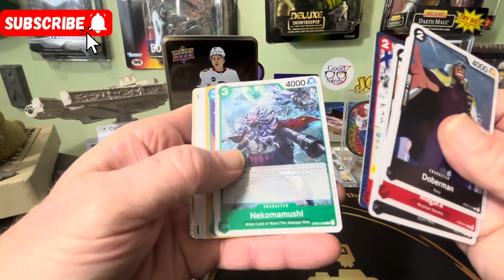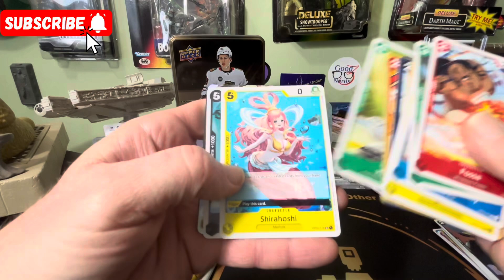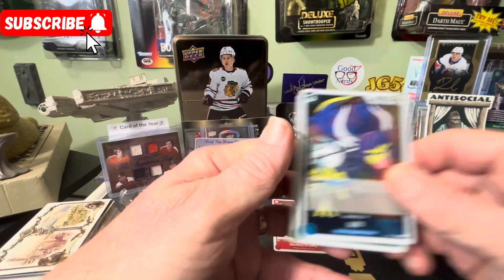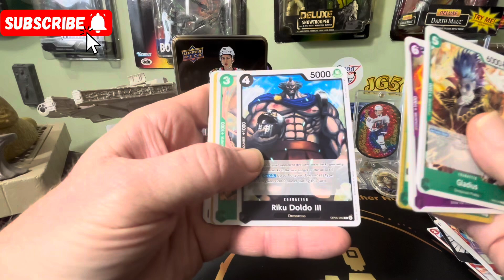One Piece Booster Box